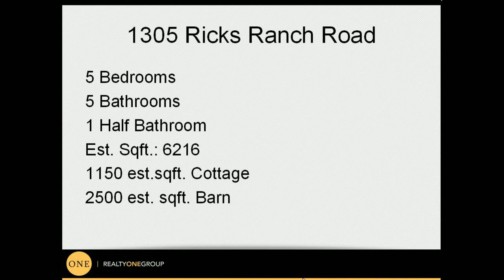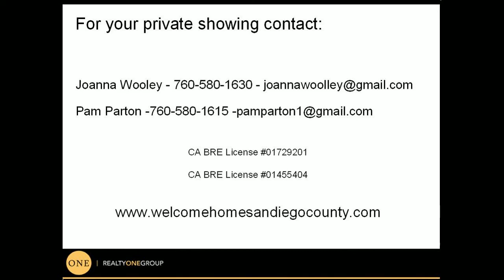Estate House for sale in Valley Center Ca 92082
This secluded Tudor estate sits in a secluded area of N San Diego County. An idyllic retreat, this four-parcel property is surrounded by 50 acres of avocado groves, old-growth oaks,& exotic fruit orchards. Verandas boast spectacular views of the valley & ocean alike. A nature lover's dream-the property contains 2 stocked fishponds, picnic area with waterfalls, a custom 2,500 square foot barn, an aviary, numerous streams,& leagues of hike able trails. Att guest qrts, det 1150 sq ft caretakers cottage. mls #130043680